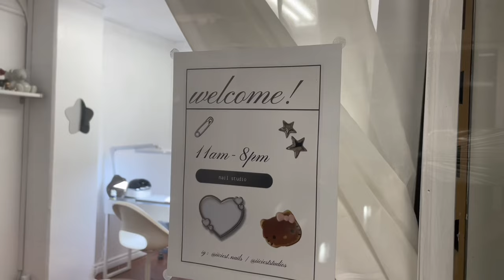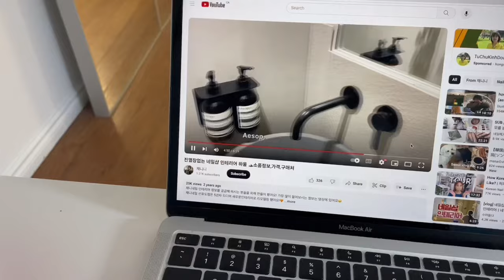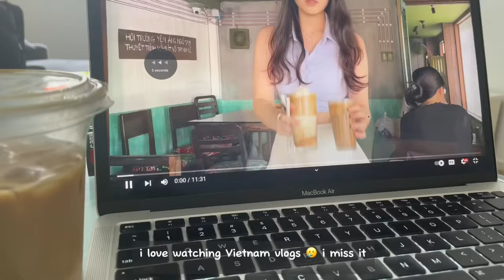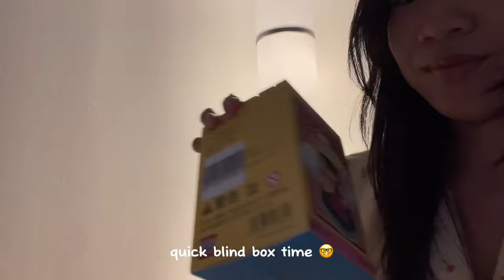Nail vlog ⋅˚ ୨୧ ‧₊ l A Week in my life as a 21 year old nail studio owner + getting my nails done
Hi! I tried filming a little vlog of what my week kinda looks like as a nail studio owner. Planning to post more since I think it'll be funny to look back at this learning journey and see how I choose to navigate and grow.

Definitely have realized more and more that balance is everything but so hard to maintain while trying to have the energy

𖥔 ݁ socials
nail page : iiciest.nails / @iicieststudio
self : iivyri